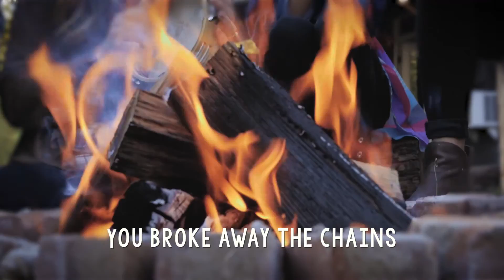Everything Changed (by Hannah O)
Get this song plus an entire library of the best kids worship (100+ lyric videos, motion videos, bible stories, countdown videos) for $49 Everything you need for kids worship. Download what you want, when you want. Try Big Big Worship today

Title: Everything Changed
Artist: Hannah O
Album: Big Big Worship Volume 1